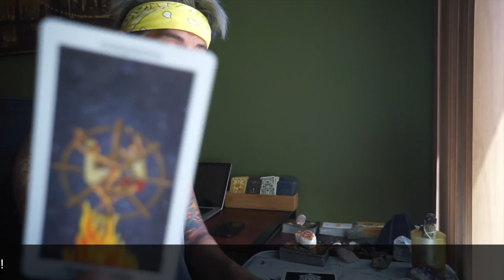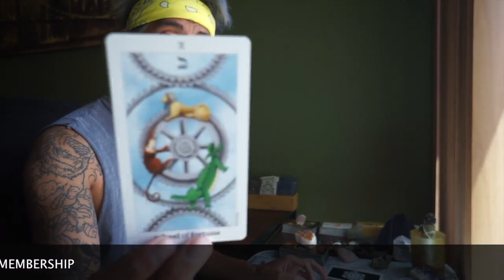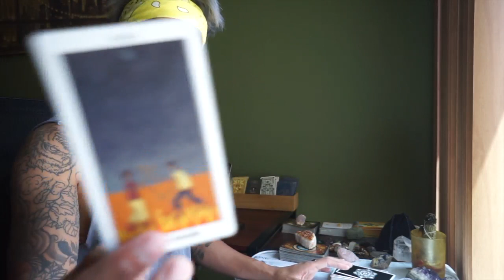VIRGO "HOW TO MANIFEST LOVE" MAY 14-20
PROMO LINK